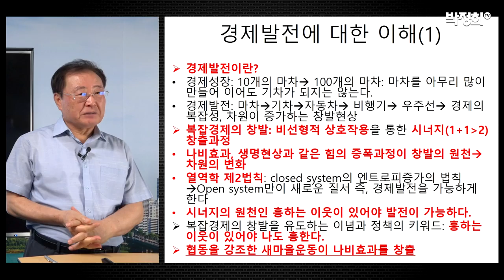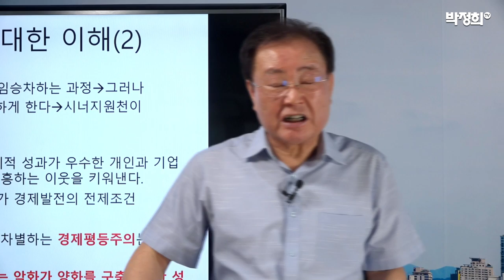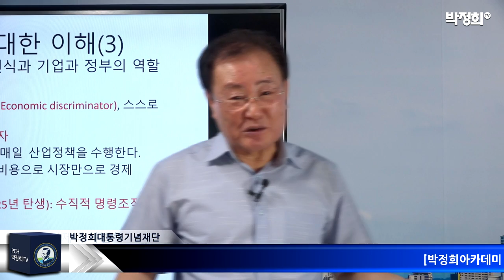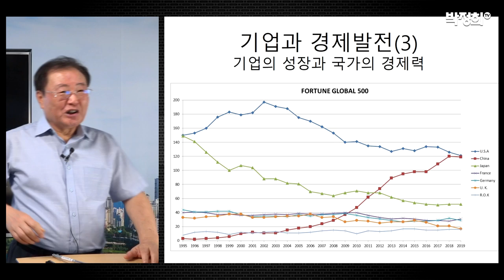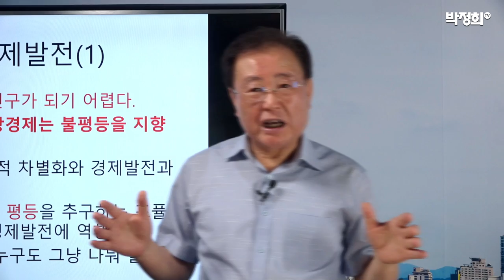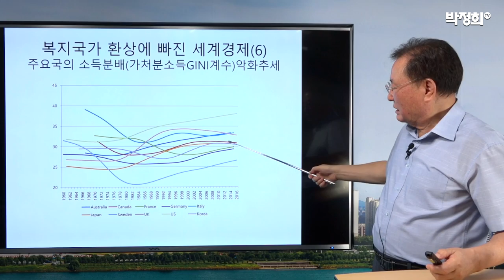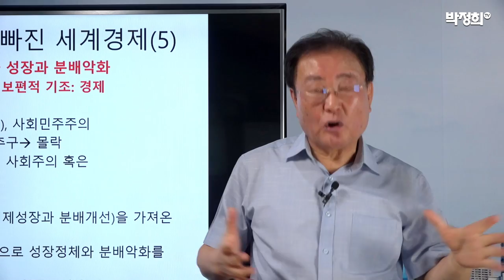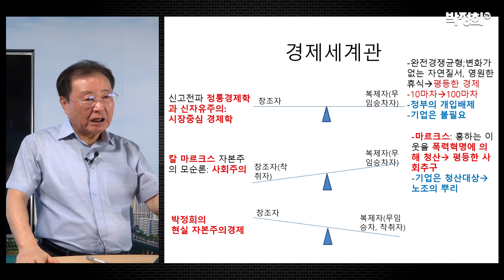[박정희아카데미 9강 좌승희] 한국경제, 성공과 실패의 역사 이해하기 2부 _ 경제발전원리에 대한 이해